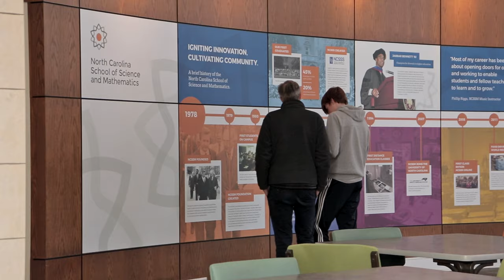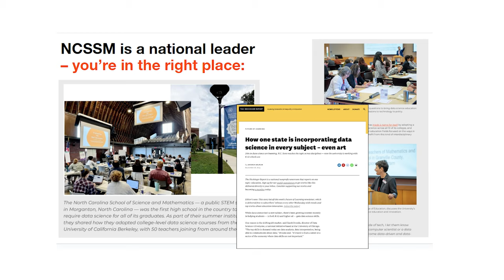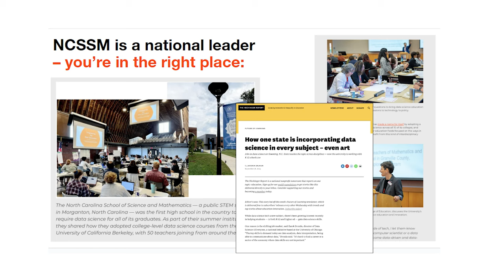Empowering Future Innovators: Inside NCSSM's Data Science Summer Institute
At NCSSM, we're all in on the cutting edge field of DataScience—and not just for our own students. Our annual Summer Data Science Institute educates K12+ teachers so they can bring cutting edge learning back to their students across NC and beyond, shaping future leaders and innovators.

👉 Watch the video 📽️ to learn more about how NCSSM is making a difference in STEM education:

We're so grateful for the support of @CiscoSystems and collaboration with the NC State Data Science Academy, UNCC Data Science, STEM West and DataScience4Everyone.